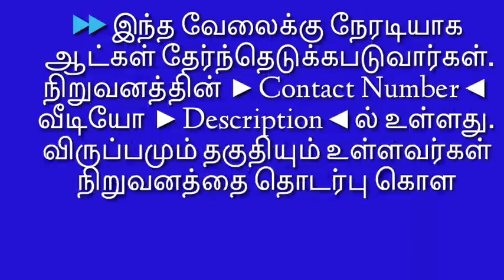2021 new jobs for womens | tamil | today job for women | House maid job tamil | Uneducated job tamil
2021 new jobs for womens | tamil | today job for women | House maid job tamil | Uneducated job tamil

👸Welcome to
@WOMENS JOB TAMIL

🌸 தினமும் பெண்களுக்கான பல மாவட்ட வேலைவாய்ப்பு தகவல்கள்
தெரிந்துகொள்ளலாம் 💗

சென்று பார்க்கவும்.

வயது வரம்பு,சம்பளம்,
யார் யார் விண்ணப்பிக்க
தகுதியானவர்கள் ,
பணியிடங்கள் போன்ற
அனைத்து விவரங்களும்
சொல்லப்பட்டுள்ளது.

தொடர்பு கொள்ளுங்கள்.